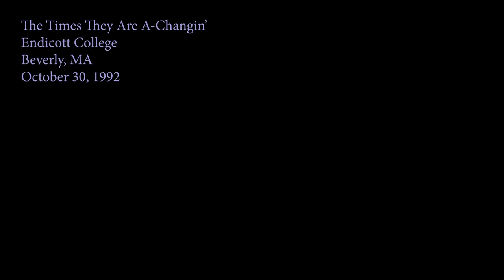"Come gather 'round people..." It's still true: The times ARE a-changin' -- Dylan live, October 1992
"The Times They Are A-Changin' " is one of Bob's oldest, most iconic, and beloved songs.  This heartfelt rendition was among the gems from his "in-tent" performance on a cold October night in 1992 on the campus of Endicott College in Beverly, Mass.
(You can read a detailed account of all the crazy suspense which preceded this nearly canceled, ultimately wonderful show in the full description of another video from that night: "Unbelievable."

    The song was one highlight of the concert, both in terms of the energy and focus Dylan devoted to his performance, and the audience's reaction.  They roared and cheered their appreciation upon recognizing the number, and you can also hear many singing along with the chorus.

Dylan showed off his flatpicking skills repeatedly during the instrumental breaks.  These include the unusually long, improvisational introduction that kept even seasoned fans guessing what the number would turn out to be for nearly a full minute, before familiar strains of the well-known melody finally emerged.

Of all the many times I've heard Dylan play "Times" live over the years,  I think this is probably my favorite performance.